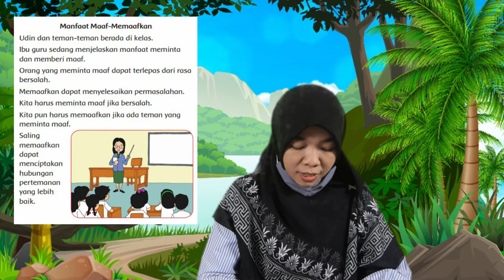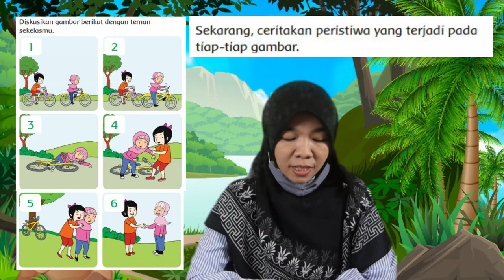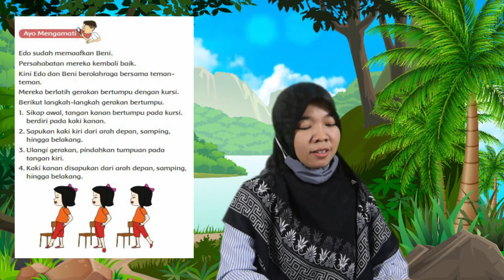Tema 5 Sub Tema 2 Pembelajaran 2 Kelas 1 || Pembelajaran Daring